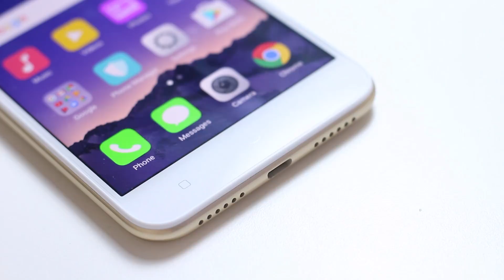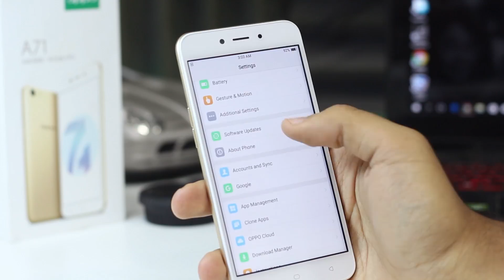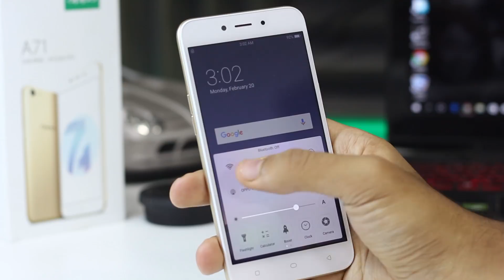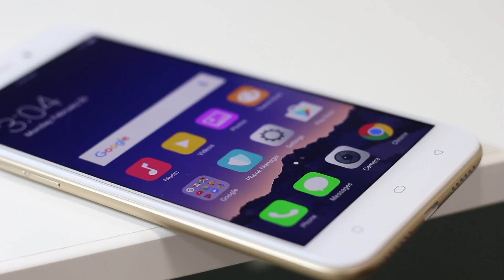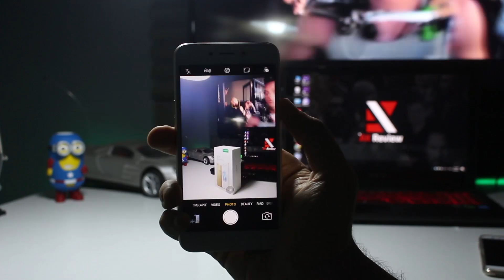OPPO A71 Review | اول موبايل نوجا من اوبو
Ahmed Kamal ( AK Review ) shows you the other side of Smartphones with tips on how to use them , reviews , comparisons and different types of tests
احمد كمال ( ايه كيه ريفيو ) بيظهرلك الجانب الغير مألوف بنسبة لك من الهواتف وازاى تستعلمهم , مراجعات ليهم , مقارنات ما بينهم وانواع مختلفة من الاختبارات